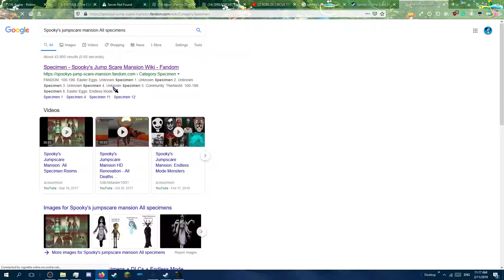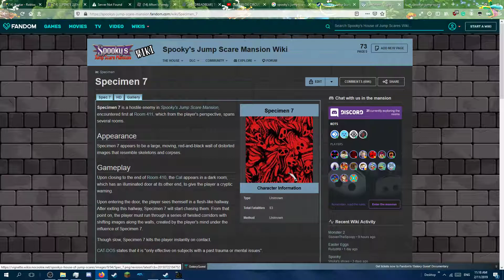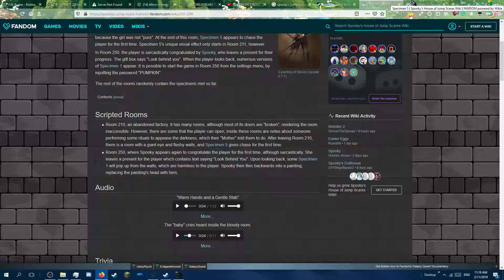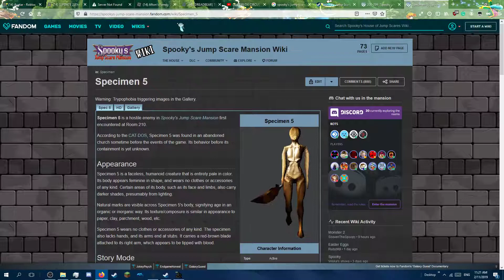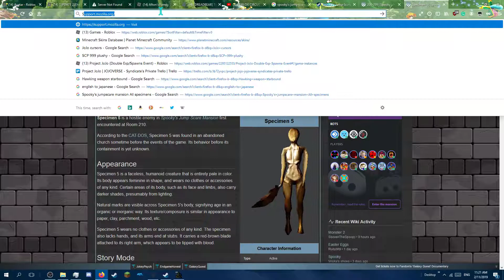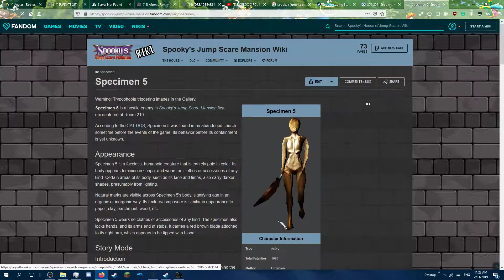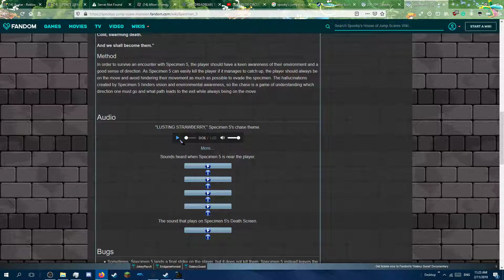Oh no, that music... | Part 2 | Spooky's jumpscare mansion HD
I made it to room 250... Boi is that ghost scary...
and here's a link to Roblox while i'm at it for no reason
(OwO)